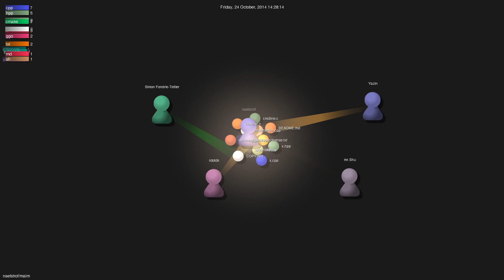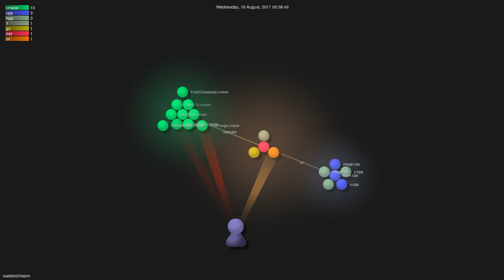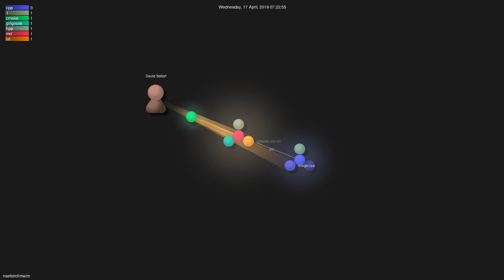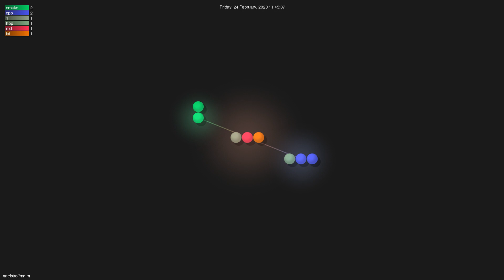naelstrof/maim - Gource visualisation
Author: naelstrof
Repo: maim

Description: maim (make image) takes screenshots of your desktop. It has options to take only a region, and relies on slop to query for regions. maim is supposed to be an improved scrot.
Starred: 2032
Forked: 77
Watching: 25
Total commits: 318
Initial commit: Fri Sep 27 23:53:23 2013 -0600
Total number of files: 20